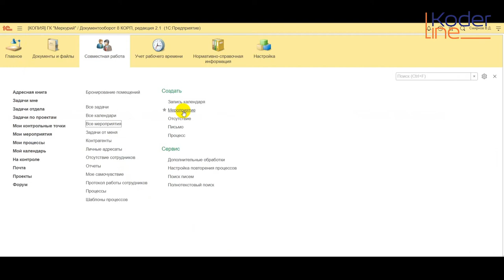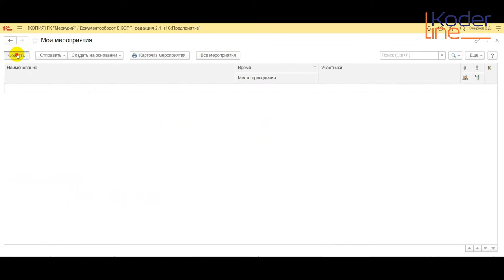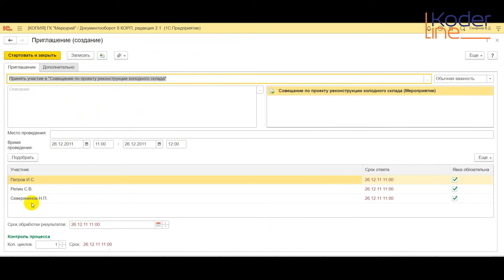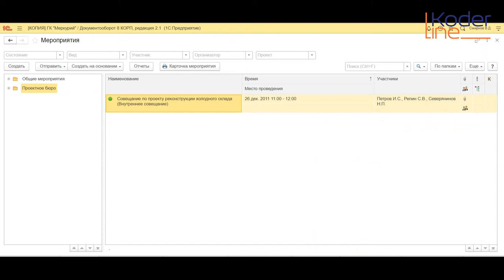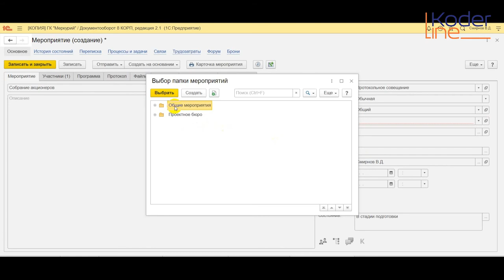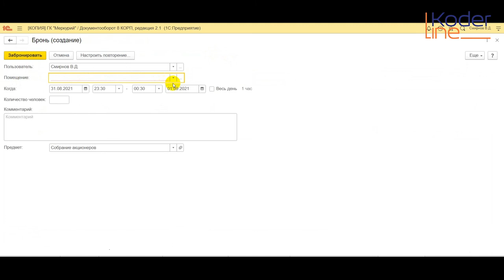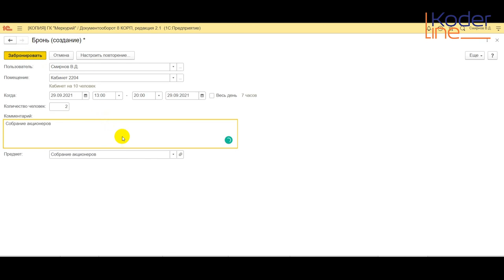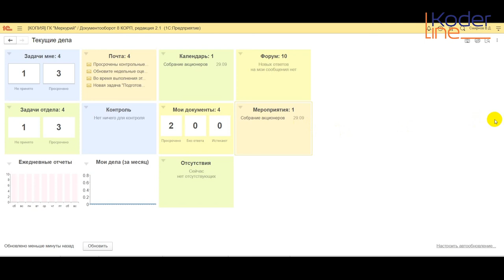Ролик «Мероприятия в программе 1С:Документооборот КОРП»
Компания «Кодерлайн» предлагает ознакомиться с роликом «Мероприятия в программе 1С:Документооборот КОРП»